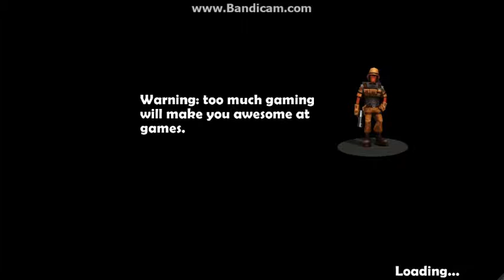WC genesis (часть 1)